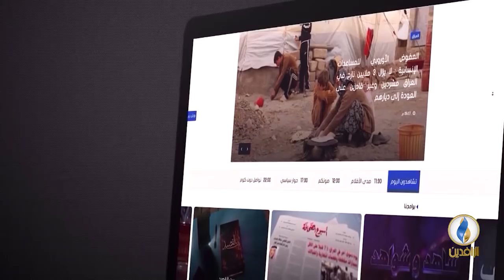مقاصد | أشراط الساعة.. ضوابط تنزيلها على واقعنا.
ضيف الحلقة:
د. عمر عبد العزيز القرشي - رئيس قسم العقيدة ومقارنة الأديان في جامعة الأزهر سابقا

تقديم:
جهاد عدلة